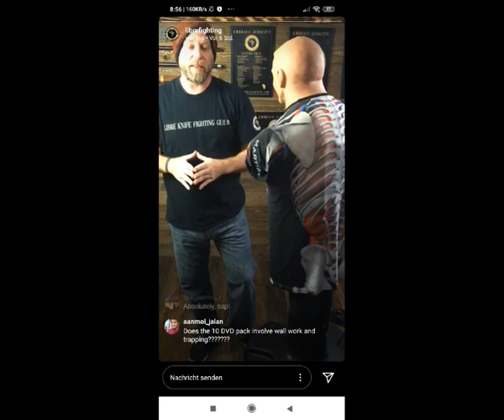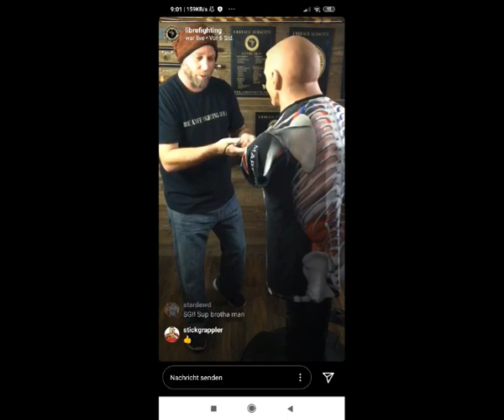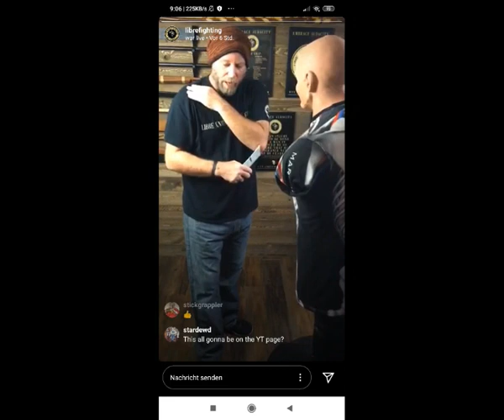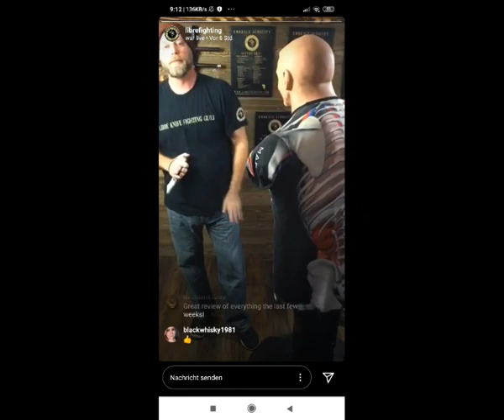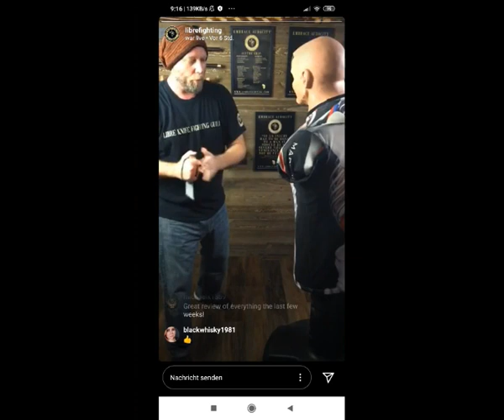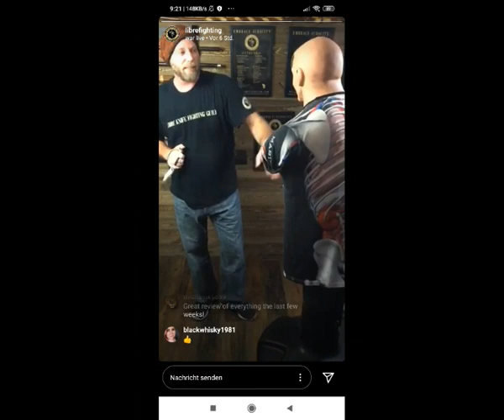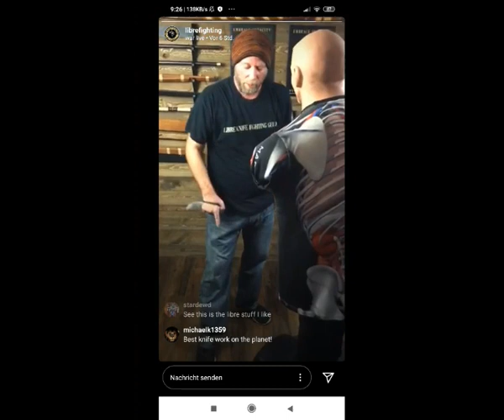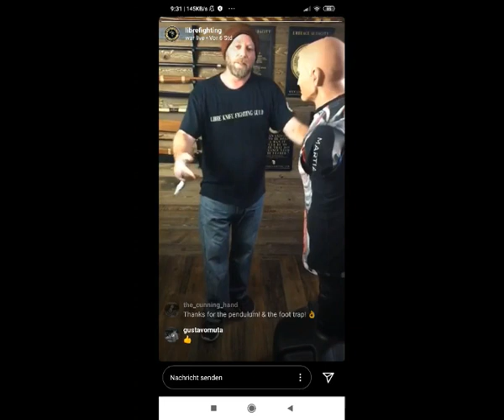Libre Fighting IG Live Lesson 8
8th lesson during our coronavirus quarantine livre series.